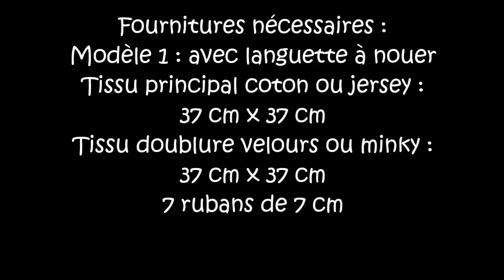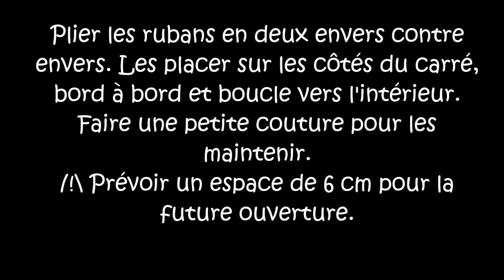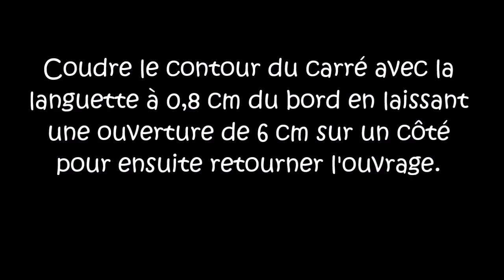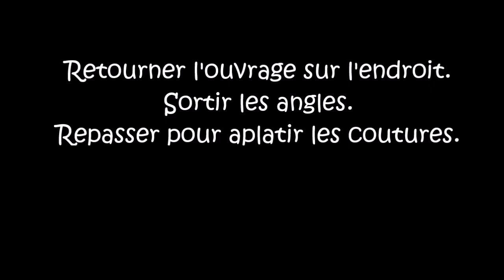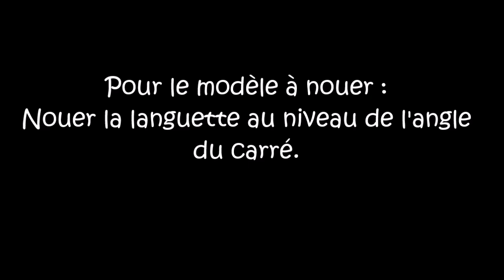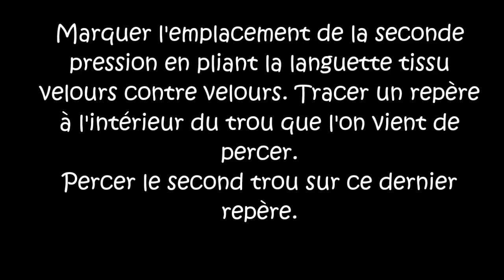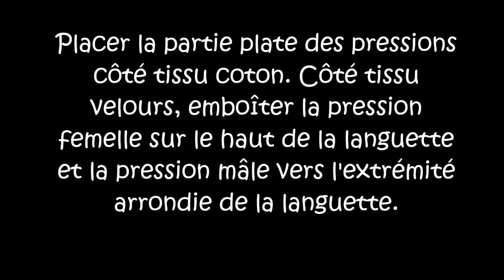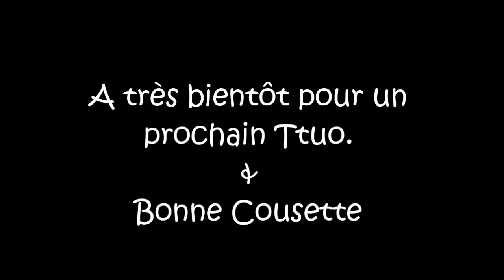Doudou plat étiquettes, à nouer ou avec attache anneau / sucette - ValMa Créas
Livre « Mes doudous sensoriels » aux éditions Créapassions
« Les TUTOS de ValMa »
Le tutoriel PDF + gabarits disponibles en téléchargement sur  ↙

Liens concernant mes accessoires couture que j’utilise
Pince Prym Love®
Boutons pressions plastique
Pince Prym Vario Plus®
Pied presseur pose passepoil
Support double bobine et guide fil
50 clips pinces en plastique
Pied Teflon pour machine à coudre
Pince Kam® avec lot pressions
Pinces attache tétines
Découd vite pliable
Fermoir magnétique pour sac
Anneaux demi cercle
Gland pendentif suédine
Prym® stylo avec lot de cartouches en craie
Prym® outil pour guide-passe
Prym® aide à la confection des angles
Prym® enfile élastique et ruban
Ciseaux Fiskars® de précision
Epingles Bohin® en acier
Aiguiseur ciseaux Fiskars